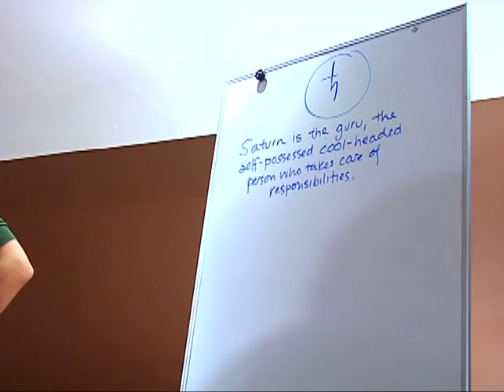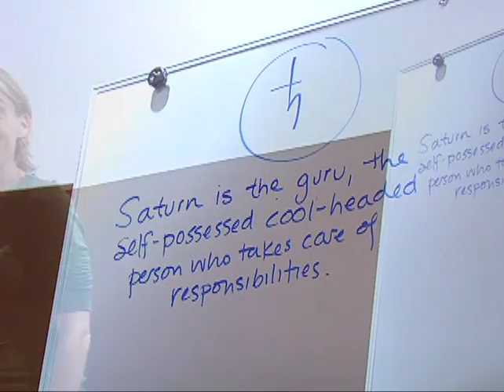Saturn - Part 5 - with Heidi Rose Robbins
Astrology Talks with Heidi Rose Robbins